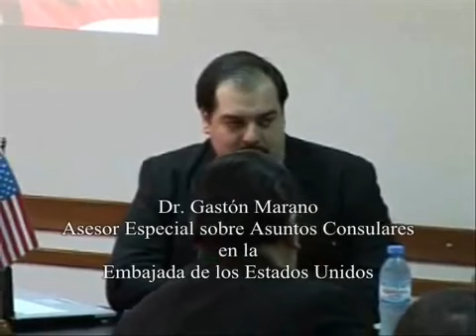Diplomatura en Relaciones Internacionales Parte I Conferencia del Ministro Tom Kelly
Diplomatura en Relaciones Internacionales - Universidad Abierta Interamericana - Conferencia de funcionarios de la Embajada de los Estados Unidos de .